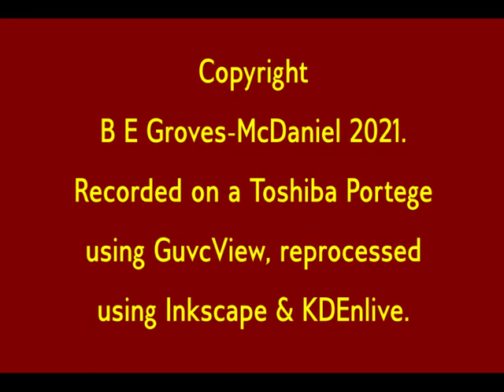On the writings of Seneca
Read by Bea Groves-McDaniel